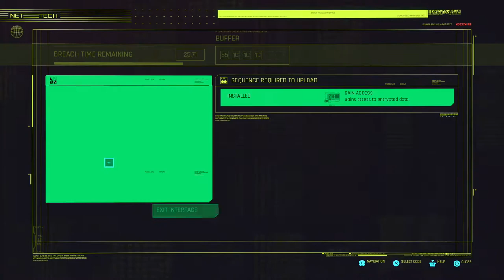CYBERPUNK 2077 - PS5 Walkthrough - PART 27 - SPACE ODDITY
Cyberpunk 2077 Gameplay Walkthrough Part 27 includes the Missions...

Space Oddity

This no commentary HD walkthrough for Cyberpunk 2077 available on PC PlayStation 4 Xbox One PlayStation 5 Xbox Series X|S will include the Full Game Main Campaign Story Missions Side Missions Collectibles Cutscenes Gameplay and Ending.